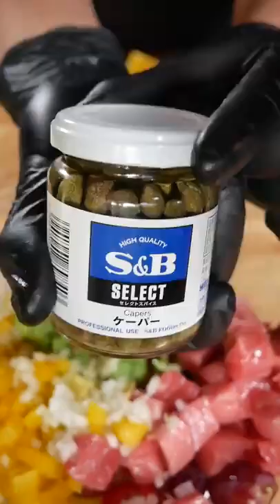tuna and avacado tartare